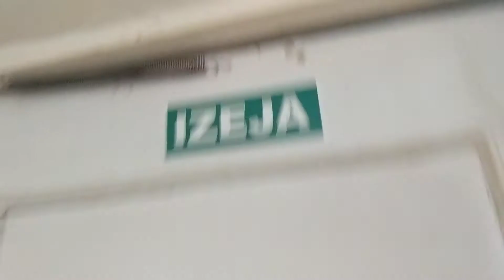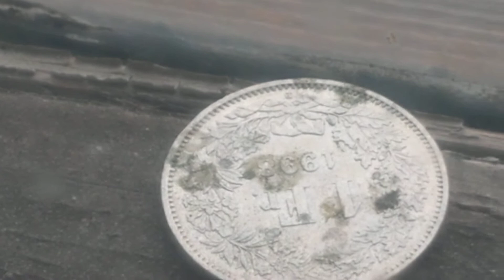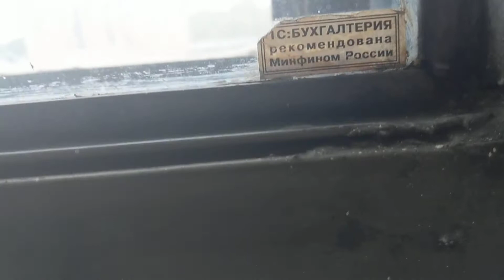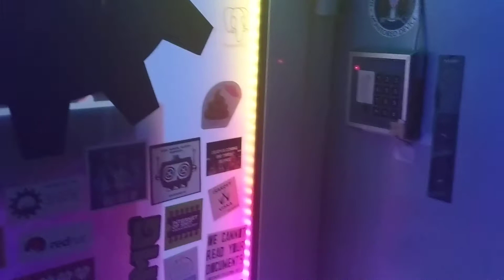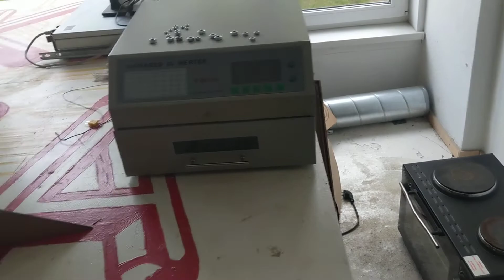ZERO PHONE - PART 2